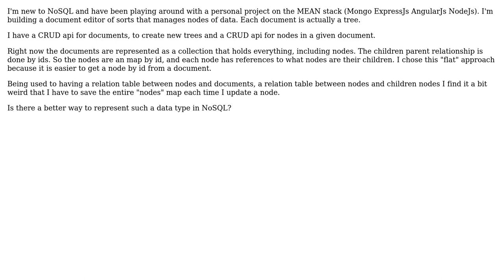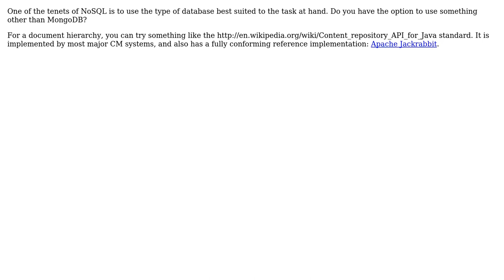Software Engineering: How to represent a tree structure in NoSQL? (2 Solutions!!)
Software Engineering: How to represent a tree structure in NoSQL?

With thanks & praise to God, and with thanks to the many people who have made this project possible! | Content (except music & images) licensed under CC BY-SA | Music | Images & others | With thanks to user Vlad Nicula user metacubed user Ger Hartnett and the Stack Exchange Network Trademarks are property of their respective owners. You are responsible for your own actions.